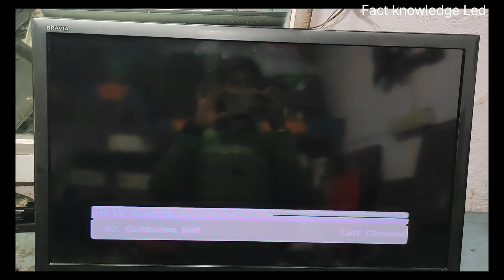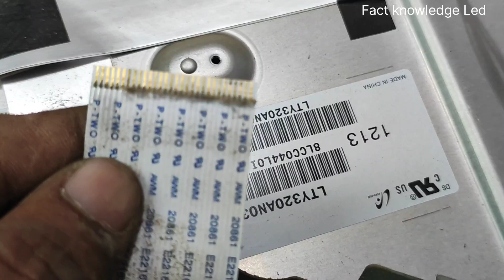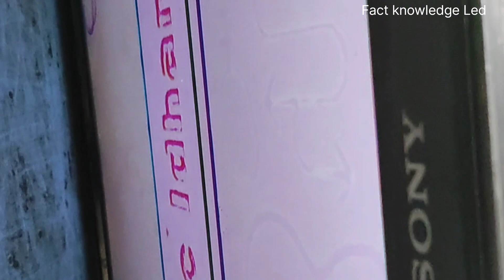Sony 32Ex550 Led Tv Colour or Negative picture problem || Display Problem Sony led tv repairing